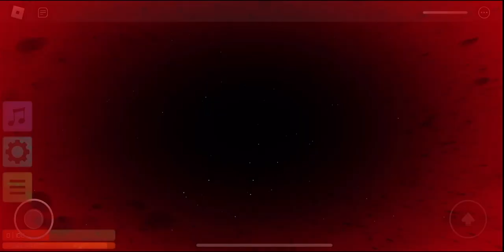Exposing a Hacker [ROBLOX] Zombie Rush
It’s was done in hardcore mode in Zombie Rush, and then the hacker figured out somehow where I was by taking the Zombie by no-clipping ￼through the wall, and by trying to outsmart me lol, so I had to run away so she doesn’t get a lot EXP and also her account was created 13 days ago lol by the Join date of 5/16/23.  The video got edited in 5/29/23

6/7/23